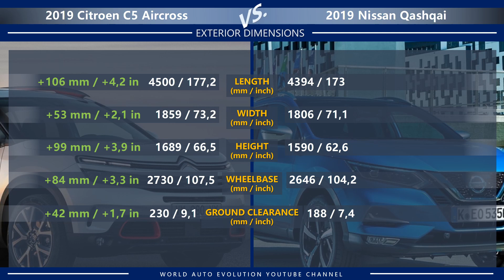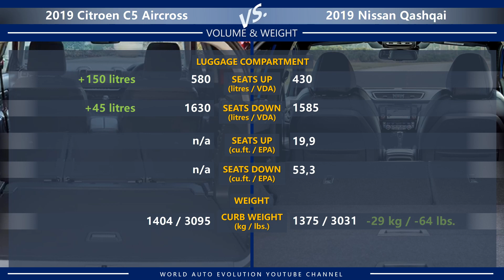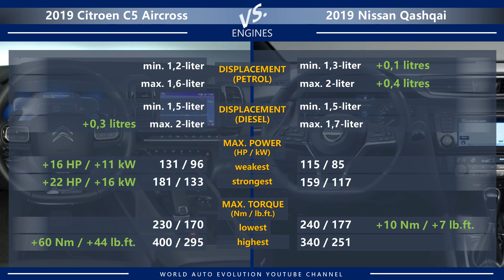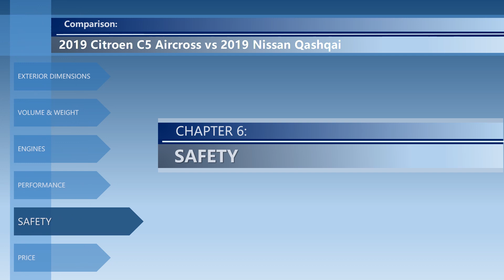2019 Citroen C5 Aircross vs 2019 Nissan Qashqai (technical comparison)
Welcome to the video comparison between Citroen C5 Aircross vs Nissan Qashqai. Please note that this is only a technical comparison, based solely on technical data of both cars. Not a real-life 2019 Citroen C5 Aircross vs 2019 Nissan Qashqai review.

In this video, you can find the differences between C5 Aircross vs Qashqai in the following categories: